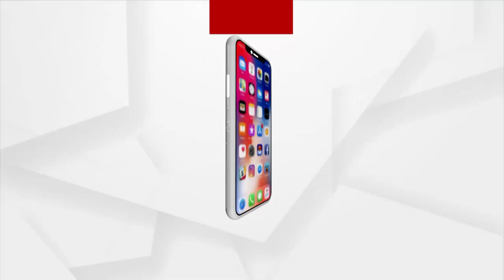News Room Live : ଚାଷୀକୁ କାଳ କୋଇଲା !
NewsRoo,Live : ଚାଷୀକୁ କାଳ କୋଇଲା !